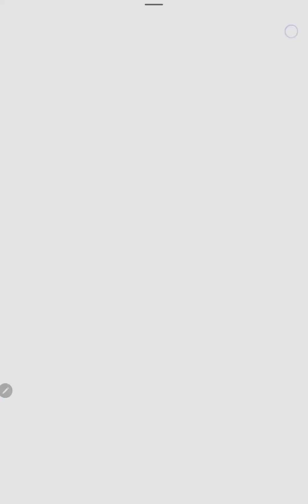My talking angela best kid cartoon cartoon game talkingangela video likeandsubscribe fypシ゚viral